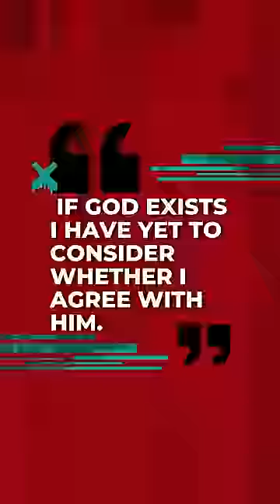"If God exists I have yet to consider whether I agree with Him."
See how a skeptic responds when Frank asks him, ""If Christianity were true would you become a Christian?""